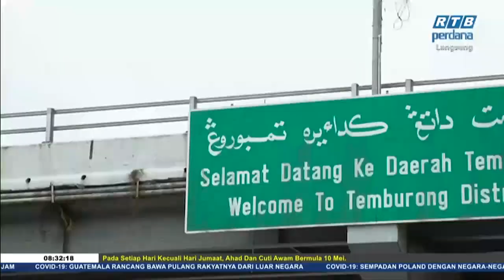Rampai Pagi 11 Jun 2020 Segmen Daerah - Temburong